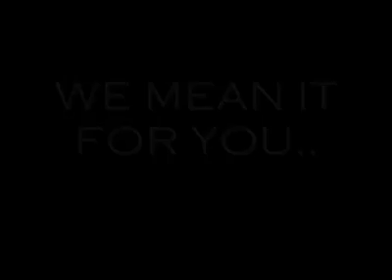eXo - Change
eXo - Change From Power of the Pound